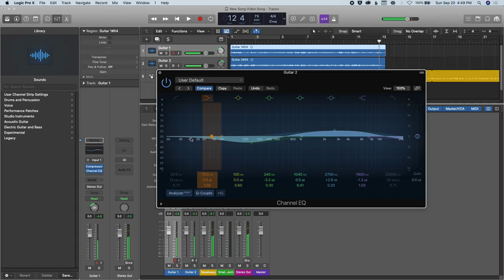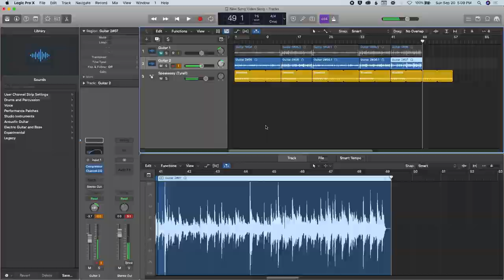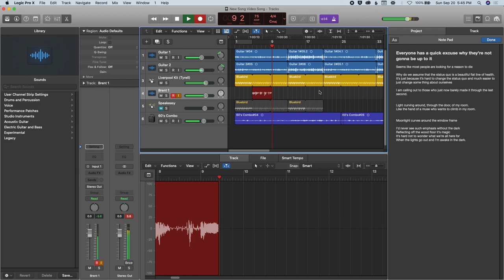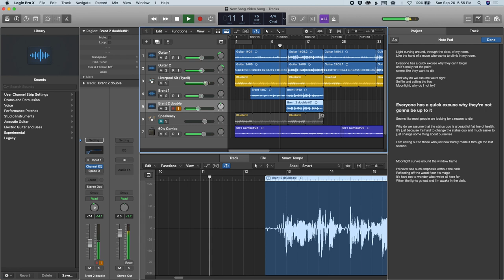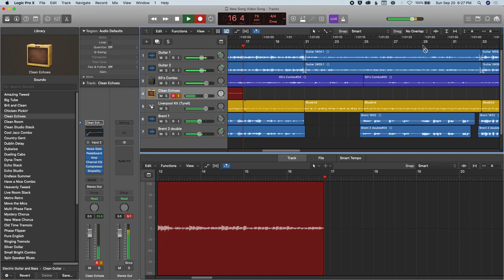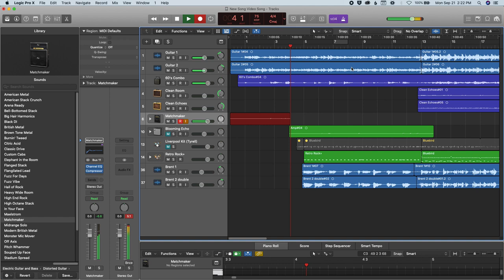How I Write and Record a Song (Start to Finish)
I challenged myself to document my entire songwriting process from start to finish. I ended up with about 6 hours of footage that I condensed down into about 10 minutes. So it moves pretty quick. I hope you enjoy :) I'd love your feedback or any thoughts about it. I MADE THIS FOR YOU! — look for "Quick Excuses"